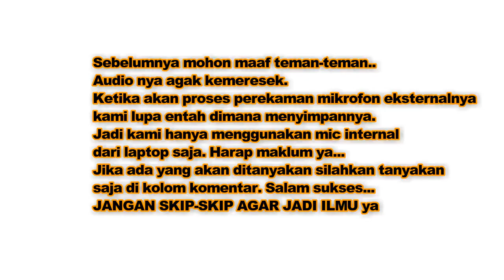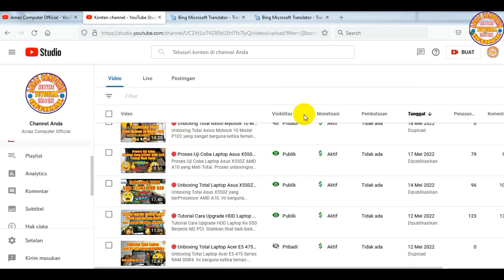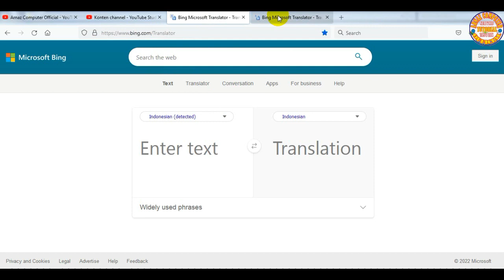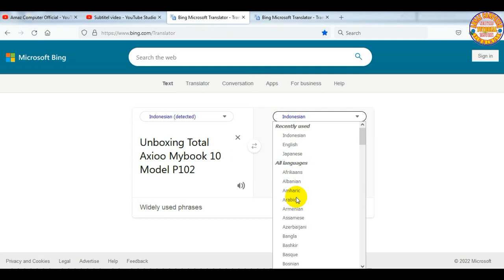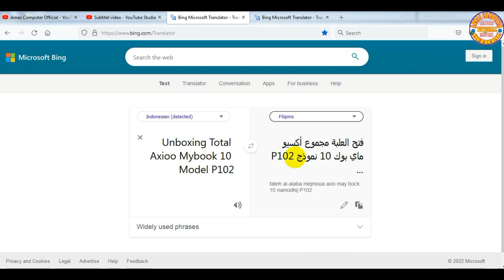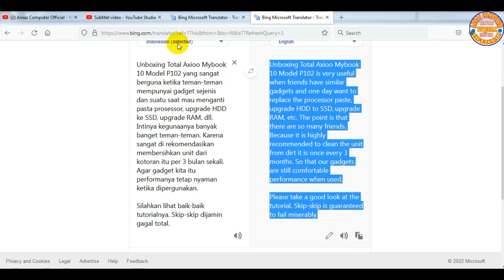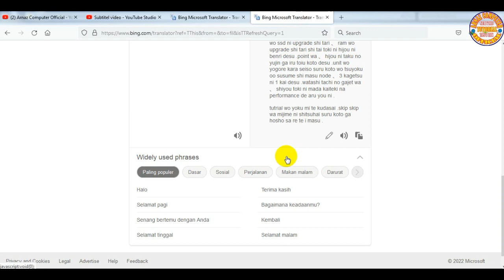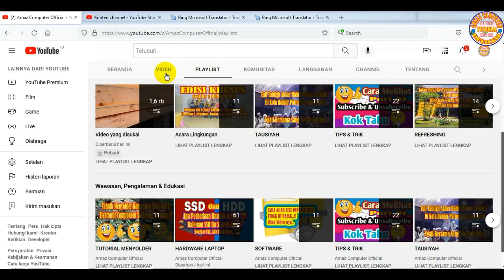🔴 How to Set Youtube Channel Content into 5 Language || Content 18 Languages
How to Set Youtube Channel Content into 5 Languages. The goal is to hope that our content will be visited by viewers from abroad.
Please follow the tutorial carefully and slowly. if necessary while practicing & don't skip-skip let it in.
You can see the visitors to our channel in the comments section and see which countries they are from.
Our content is available in 18 Languages.
Ready Indonesian, English, Arabic, Japanese, Kannada, Russian, Vietnamese, Turkish, Filipino, Indian, Dutch, German, HongKong, French, Spanish, Luxembourgish, Portuguese &Italian. Please select it in the substitle menu.
My brother's partner wherever he is...
In this Channel we discuss TUTORIALS related to Service Hardware, Software, Computer, Laptop, Netbook, Smartphone. Technique of Soldering Parts to the Motherboard, etc.
In addition, in order not to be boring, we also discuss Internet Network & Mobilling Trick Tips. But still, our main menu is about laptops and computers.

For this reason, we always look forward to constructive criticism and suggestions. Please just type in the comments column.
And if the content on this channel is useful, please press the Subscribe, like, comment and please share it with others so that more people are helped by the existence of this channel.
Sweet greetings will not end, affectionate greetings will not disappear for my friends everywhere, hopefully always healthy wal'afiat and family. Aamiin...
Thanks.